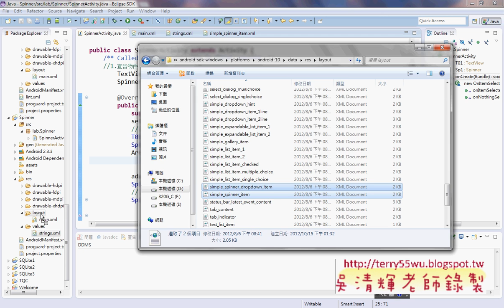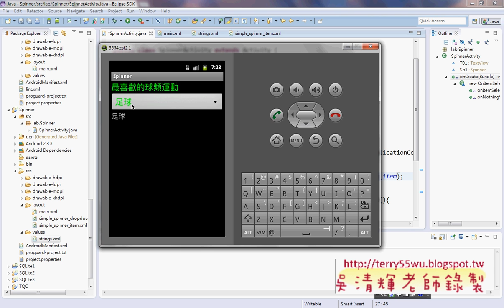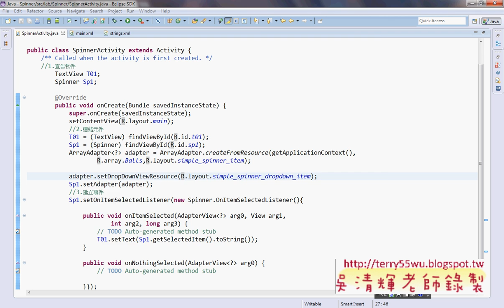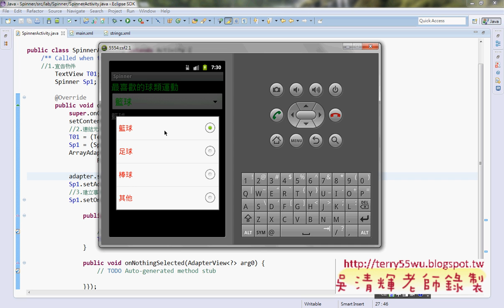05 Spinner元件外部範本修改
德明資科APP開發課程上課

進教室後大家依舊忙碌，
開始上課.

於是劇本流程：
1.ECLIPSE的環境建置。
2.新建JAVA專案，開始寫101題樂透彩模擬程式。
3.轉成視窗介面。
4.輸出程執行檔，可以在WINDOWS、MAC、LINUS等環境執行。
5.將專案改成APP。

01_環境設定與JAV101題解說
02_JAVA101解題
03_JAVA101改成DecimalFormat版
04_JAV101改為swing版
05_JAVA101輸出成可執行的JAR檔
06_JAVA101轉成APP
07_介面設計與程式設計(宣告與連結與事件)
08_介面設計與程式設計